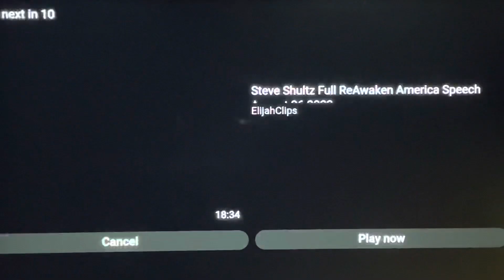Hank Kunneman- Prophetic Word Greater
Hank Kunneman-Prophetic Word Greater              I hope you enjoy this word from Hank Kuhnemann!